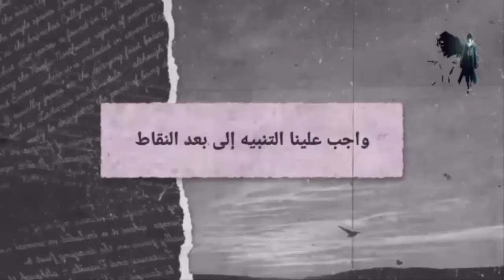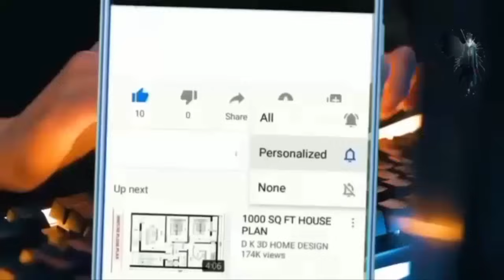أعظم مغتال في التاريخ تمت خيانته علي يد عشيرته ولكن يعودللأنتقام بعد أن أصبح/وريث ملك الشياطين1️⃣5️⃣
ما عليك سوى الانتساب إلى هذه القناة للاستفادة من المزايا:
تشون هاجين ، أقوى مغتال في تحالف المريم الأرثوذكسي الصالح السماوي يفقد حياته وهو يحاول الهرب بحثًا عن الحرية. وثم… “الطائفة الإلهية خالدة ، فلتخضع جميع الشياطين. مبروك على شفائك أيها السيد الشاب الثالث!”
 ملخص انمي Shinobi_no_Ittokiكامل
ولو الفيديو عجبك متنساش تدعم اخوك بــ ♥ 👇
كلمات غير مهمه :
عاد من الموت بعد 1000 سنه لينتقم من كل من خانه ولكن بقوة الشياطين والملوك السبعه حكاية المنتقم يو4️⃣
الساحر العظيم يتم خيانته من قبل اتباعه فا بينتقل لجسم ضعيف وبيحاول يرجع قوته العظيمة للانتقام
شاب بينتقم من ابوه واسرته لانه اذي أمه ملخص مانهوا القسم
انميات 2021
حكايه ايرين هجوم العمالقه
بتاع انمي
انمي رومانسي
انمي مدرسي
انميات رومانسيه
انمي كلاود
انمي بنات
انميات
انمي قاتل الشياطين الموسم الثاني الحلقة 1
انمي حزين
انمي يوغي
بيحبوا بعض ❤️️
انميات اسطورية,
انميات رومانسية مدرسية,
انميات مدرسية,
انميات جديدة,
انميات مجمعة,
انميات سحر,
انميات يابانية,
ملخص انميات,
الحلقه ١
الحلقه ٢
كبسولة الانمي
 بتاع تلخيصات bta3 tl5esat